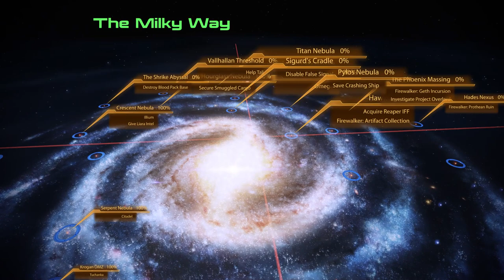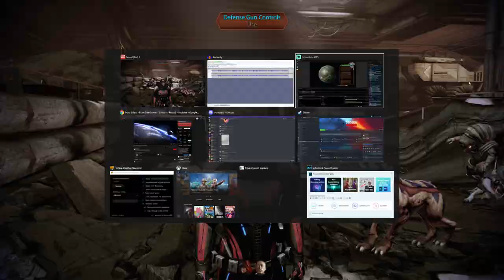Meeting The Wife's Pregnant Snail Family | Mass Effect 2 Legendary Edition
Mass Effect Legendary Edition is finally here. The gorgeous near perfect remaster and the exact threadbare excuse I needed to pollute the foyer of this channel in exactly the same saturated sci-fi orgy manner than I did all those years ago. This is one of my favourite franchises of all time and its going to show hard. Wanna see a grown man cry? Might as well stay here on the channel...it-it just keeps happening. This time it tastes like joy though so, that's a win

Welcome to my let's play of Mass Effect 2 Legendary Edition, in this episode: Welcome to the dark souls of meeting your in laws, where if you salt the hole smattered lettuce left fighting for its life after a makeout session with a gastropod cousin twice removed, you go to jail and don't get to watch the miracle of asexual reproduction courtesy of Tali's hoover headed father, as he strums himself full of foetus without a dental dam around his goggleless antannae, or taking his one bedroom backpack apartment off to free up his boneless barbecued hips. Yes, its practically a glimpse into the future where as soon as I accept her potentially radioactive to humans ring to my finger that I pre-labelled as the one to sacrifice in the event of a rough path to p*ssy all those years ago in college, we will be willingly enslaved as Tali's personalized douche vessel with no overtime pay, even in the colder seasons where she's extra OCD about ensuring the spotlessness of the part of her fish tank onesie that errs on the side of muff, she gets extremely anal about it, despite never letting our anal reach the extremes I yearn for, off the top rope through a homemade pouffe for instance, while an obese cowboy attempts to count the shoulders down thrusts despite clearly in the throes of a stroke, and the biological unlikeliness of our shoulders approaching a flat surface while the terms of our sphincter contract with our husbo and wiff joint health insurance company is comically compromised. I can only hope one of the nipple rings she forces me to install DIY acts as an ejector seat when tugged, so at least my upper half will be able to tell the story of how I magically disembowled myself with a side order of increased nipple elasticity to escape the magical sex sl*very empire that resides in the Quib Quib's noxious underbelly, where even the McDonald's app refuses to deliver to, despite the jetpack back entrance being very clearly signposted with neon and balloons.

What is Mass Effect Legendary Edition? (wiki):

Mass Effect Legendary Edition is a compilation of the video games in the Mass Effect trilogy: Mass Effect, Mass Effect 2, and Mass Effect 3. All three were visually remastered and had their gameplay enhanced

Development for Legendary Edition commenced in 2019 under Mac Walters, once lead writer for Mass Effect 2 and Mass Effect 3. BioWare approached the project as a remaster, not a remake to preserve the original trilogy experience.

mass effect legendary edition, mass effect 2 legendary edition, mass effect funny moments, mass effect 5, mass effect pregnant, mass effect wife, mass effect snail, mass effect family, mass effect meeting